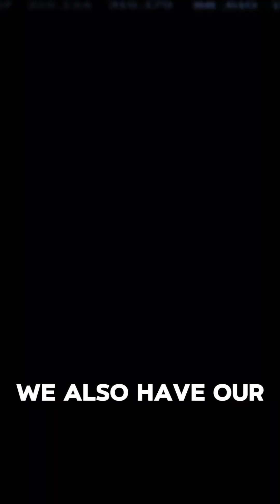Latest ATLAS Experiment Results! 🌌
We've been keeping busy! 💁⁠
Physicist Heather Gray dives into the latest from the ATLAS experiment at @CERN. From studying W bosons to searching for elusive dark mesons, there's a lot happening in the world of particle physics. ⁠